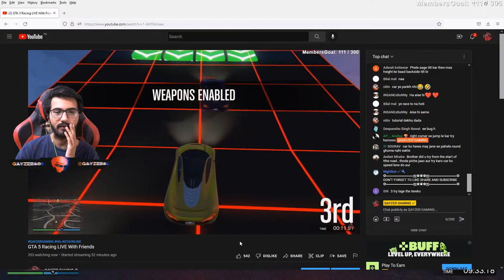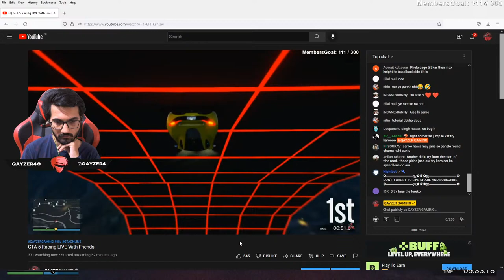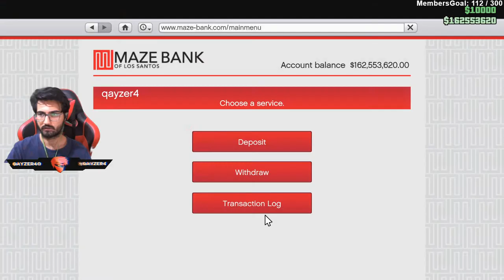GTA 5 Racing LIVE With Friends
GTA 5 ONLINE RACES LIVE STREAM EXTREME Hard Racing

Thumbnail:
Cyber Drunk

SPECS :
CPU: i9-9900K CPU @ 3.60GHz
GPU: NVIDIA GeForce RTX2060 Super 8GB
RAM: 32GB G.SKILL GOLD 3600MHz
Mobo: ROG STRIX Z390-F GAMING
Power Supply : Toughpower Grand RGB 750W Gold Full Modular
SSD 1: Samsung SSD 970 EVO PLUS NVME M.2 250GB - MZ-V7S250BW
HDD: Segate 4TB
Casing : Thermaltake H550 TG ARGB Mid-Tower Chassis, Tempered Glass
INTERNET : UPTO100MB
Headfree : Hamer head V2
​HEADPHONE : SteelSeries Arctis 7 Wireless Gaming Headset
Keyboard : Redragon ARYAMAN K569RGB MECHANICAL GAMING
MIC : BLUE SNOWBALL
Mouse : Hp OMEN Mouse with SteelSeries (X7Z96AA)